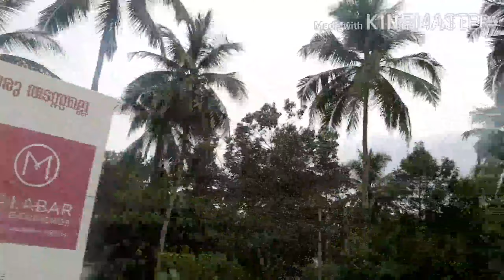EID VLOG PART 3:രണ്ടാം പെരുന്നാൾ വിശേഷങ്ങൾ